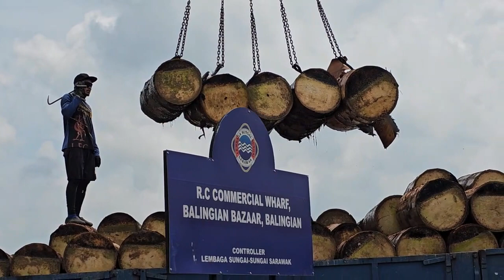Sarawak Adventures, Ep. 116: Balingian Bazaar - Waking Up From Its Slumber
This video briefly tells the story of Balingian, a small in bazaar in Mukah Division.
References:
Wikipedia
Rakan Sarawak V. 09/02; September 2002
Balingian.pjk.com.my
Tracing the Chinese migration to Mukah, The Borneo Post, November 10, 2019